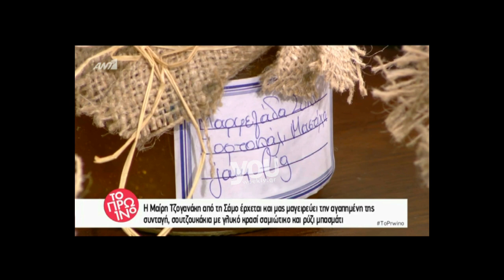Youweekly.gr: Η ανακοίνωση της Σκορδά για την εκπομπή της